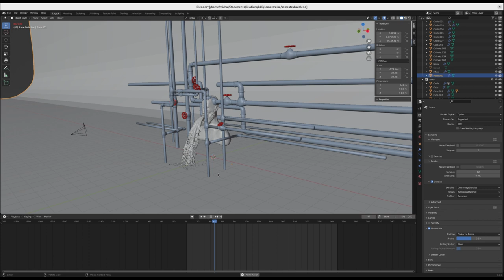Michal Lebeda * Prezentace semestrální práce * 2022 * BI-BLE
Michal Lebeda - Prezentace semestrální práce